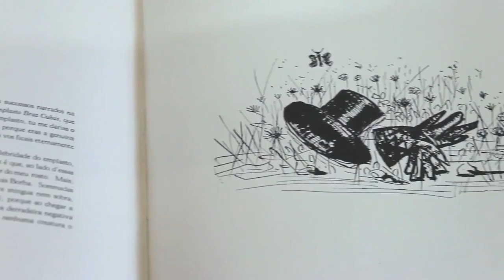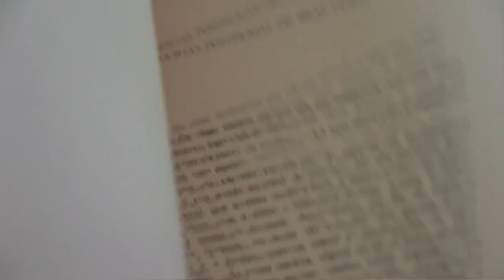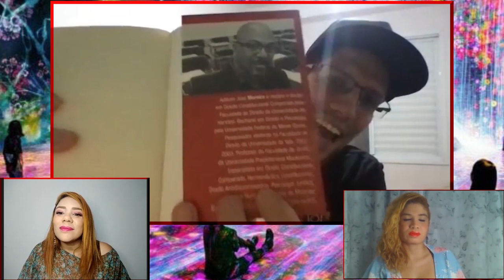Memórias Póstumas de Brás Cubas de Machado de Assis, Racismo Recreativo e Jorge Amado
Racismo Recreativo
Brincadeiras racistas não são brincadeiras.
Livro escrito por Adilson Moreira, Escritor e Professor Doutor pela Universidade de Harvard em Direito Antidiscriminatório .
Neste volume da coleção Feminismos Plurais, pela primeira vez, a relação entre racismo e humor é aprofundada. Por um ponto de vista jurídico, o advogado, doutor em Direito, Adilson Moreira esmiúça os conceitos de racismo e injúria racial, explicitando o viés racista da Justiça brasileira quando sentencia que produções culturais, como programas humorísticos, que reproduzem estereótipos raciais não são discriminatórias por promoverem a descontração das pessoas.

Memórias Póstumas de Brás Cubas, Machado de Assis

Memórias Póstumas de Brás Cubas é um romance escrito por Machado de Assis, desenvolvido em princípio como folhetim, de março a dezembro de 1880, na Revista Brasileira, para, no ano seguinte, ser publicado como livro, pela então Tipografia Nacional.

O livro tem como marcas um tom cáustico e novo estilo na obra de Machado de Assis, bem como audácia e inovação temática no cenário literário nacional, que o fez receber, à época, resenhas estranhadas. Confessando adotar a "forma livre" de Laurence Sterne em seu Tristram Shandy (1759–67), ou de Xavier de Maistre, em Memórias Póstumas rompe com a narração linear e objetivista de autores proeminentes da época, como Flaubert e Zola, para retratar o Rio de Janeiro e sua época em geral com pessimismo, ironia e indiferença — um dos fatores que fizeram com que fosse amplamente considerada a obra que iniciou o Realismo no Brasil.
Memórias Póstumas de Brás Cubas retrata a escravidão, as classes sociais, o cientificismo e o positivismo da época, chegando a criar, inclusive, uma nova filosofia — mais bem desenvolvida posteriormente em Quincas Borba (1891) — o Humanitismo, sátira à lei do mais forte. Críticos escrevem que, com esse romance, Machado de Assis precedeu elementos do Modernismo e do realismo mágico de escritores como Jorge Luis Borges e Julio Cortázar, e, de fato, alguns autores chamam-na "primeira narrativa fantástica do Brasil".[4] O livro influenciou escritores como John Barth, Donald Barthelme e Ciro dos Anjos, e é notado como uma das obras mais revolucionárias e inovadoras da literatura brasileira. Mesmo depois de mais de um século de sua publicação original, ainda tem recebido inúmeros estudos e interpretações, adaptações para diversas mídias e traduções para outras línguas.

Jorge Amado - Terras do Sem-Fim.

Terras do sem-fim descreve o período de formação da zona cacaueira, com a sede pelo ouro do cacau, a luta pela posse da terra, o estabelecimento das plantações e a construção das pequenas cidades nos arredores de Ilhéus, no sul da Bahia, no começo do século XX.
 O universo dos coronéis, dos lavradores, dos capatazes, das senhoras de família e das prostitutas dos cabarés ganha um panorama histórico e autobiográfico de tonalidade épica. Narrativa formadora do universo ficcional de Jorge Amado, Terras do sem-fim retrata os laços sociais da região, retrabalha memórias de infância do autor e expõe a violência e a exploração que marcaram o período.